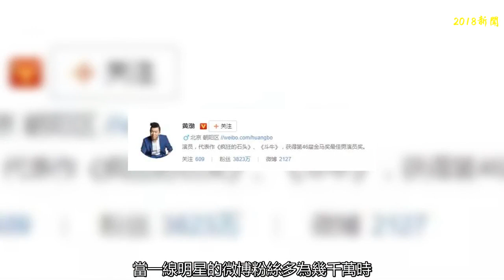送謝娜歐元，微博粉絲破一億，人稱救場王，何炅情商究竟有多高？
當一線明星的微博粉絲多為幾千萬時，有一個人異軍突起，粉絲過了一億大關！
    那就是我們可愛的何老師~
    何炅火不是沒有原因的！除了主持《快樂大本營》和各大晚會外，他的救場能力也是有目共睹，江湖人稱“救場王”！
    陳翔參加《幻樂之城》時被王菲評價說做演員更加適合。
    被歌壇大佬這么評價，陳翔自嘲地對何炅說：“我以后是不是不能當歌手了？”
    但何炅卻說陳翔這次來是占了便宜。
    然后通過一席話力挽狂瀾，安慰了這個大男孩的心。
    除此之外，何炅更是好友力爆表！近期，快樂家族為參加《妻子的浪漫旅行》的謝娜踐行，每人都為謝娜準備了一份旅行禮物。
    因為得知一路上都沒有坐車，純靠走，細心的吳昕就送了娜姐兩包泡腳粉，雖然不是很貴重但卻很實用，尤其謝娜作為高齡產婦，剛生了倆個雙胞胎。
    嘉哥則是送了全套的收納袋，特別適合外出旅行，連張杰都夸太實用~
    偶爾脫線的杜海濤以為這次踐行重點在吃飯，就把禮物送回家了。
    眾人逼問下，海濤才說送的是個人體蚊帳，還是之前去非洲時買的，一直沒用上。
    大概是這個樣子……
    嘉哥就吐槽他，你在非洲都用不到的東西，歐洲能用得上嗎？
    不愧是江湖人稱救場王的何老師，他說有可能木屋、露營都用得到……
    最后，何老師給娜姐的禮物讓我真心羨慕，因為他送的是……歐元！
    國外人生地不熟的很辛苦，何老師為了讓剛生產沒多久的謝娜方便點，就算容易惹爭議，也要提前換好歐元作為自己的一番心意。怪不得謝娜連呼，老鐵，差的就是這個！
    這樣貼心、幽默又送錢的朋友麻煩請給我來一打！